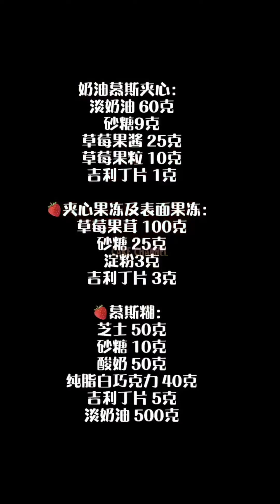Tasteful Cake Compilation | Yummy Dessert | Amazing Birthday Cakes Decorating #028